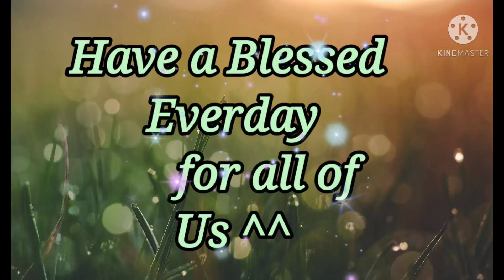만리포 바다 VitaminSea Summer is Fun^^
"Family is a Unique gift that needs to be Appreciated and Treasured, even when they're driving you crazy.As much as they make you mad,
interrupt you, annoy you,try to control you,these are the people who know you the best and who love you...

Happy Moments everyday is a good Gift from us:)♡♡♡